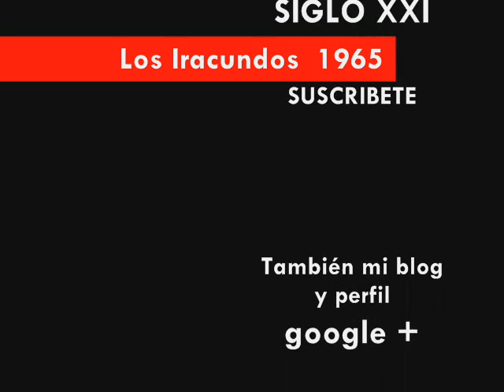Los Iracundos - Si ríes, si lloras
Los Iracundos (CON PALABRAS) de 1965, siendo su 3er Lp de su discografía, lanzado en dicho año por la RCA (VIK) sello subsidiario de la RCA Victor.
Aqui mi BREVÍSIMA INTRODUCCIÓN.
Esta tercera entrega de Los Iracundos es el resultado del exito de sus anteriores Lps, cual este disco es la secuencia al Lp (SIN PALABRAS) disco instrumental, pero a diferencia de sus antecesores, sin lugar a dudas este disco sería más exitoso aún.
A decir por los temas y aunque la mayoría del disco contiene covers de la época, Los Iracundos supieron inmortalizarlos a su propio estilo y muy original, así como la canción destacable (Calla) que fue su primer super exito.
Con este disco Los Iracundos se adentraron más aun en el campo musical logrando hacer sus primeras giras fuera de sus país natal Uruguay.
Sin más que añadir aqui les dejo el listado de temas :
Lado A :
1 Be bop a lula.
2 Todo terminó.
3 Me recordarás.
4 Calla.
5 Lucila.
6 La casa del sol naciente.
Lado B :
1 Do Re Mi.
2 Linda nena.
3 Si ríes, si lloras.
4 Te pareces a la naturaleza.
5 Un león escapó.
6 Perfidia.
Sin más, para comenzar les traigo 3er tema ubicado en el lado B de este vinilo, la canción titulada (Si ríes, si lloras) otro excepcional tema que nos ofrece el repertorio del presente Lp.
Visita el canal :
EL MUCHACHO SIGLO XXI
(REGRESAMOS)
(25/12/2015).